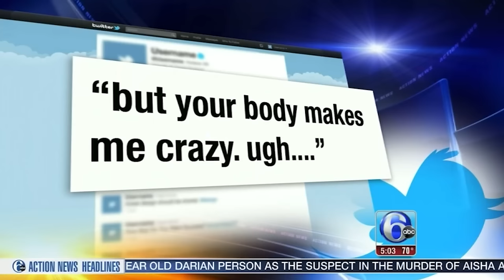Ep 371 - ... UGH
Listen to Shane’s Special & Watch Gilly and Keeves @GillyandKeeves

00:00:00 - New Rules driving me crazy .. ugh
00:01:30 -Self suck is Elysium
00:04:45 -Craps on a plane
00:05:55 -Big dog air war
00:10:35 -Shoutout EC Twins shoutout troops
00:15:40 -Your body makes me crazy, ugh
00:20:10 -Riding rainbow road
00:25:25 -432 Hz only
00:28:30 -Lads of the east
00:31:40 -The teams work hard play hard
00:35:10 -Sacrifice to Zillow god
00:37:00 -The infant squeeze
00:39:00 -Lemme go
00:41:15 -1 2 he is coming for you
00:43:30 -What’s up with all these bums?
00:54:20 -The hottest ass
00:58:05 -I Dream of Rogies
01:01:40 -The journey of Ajax
01:03:25 -See Matt in Raleigh and St Louis and Indianapolis and Cap City
See Shane at Irvine Improv and Caroline’s on Broadway and Tacoma and Ft Wayne and Dania
See them both at Helium Philly